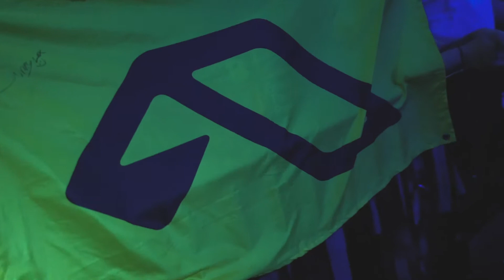Recap: Oliver Smith at Exchange LA (08/18/18)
Insomniac Event’s DTLA home every weekend.

21+